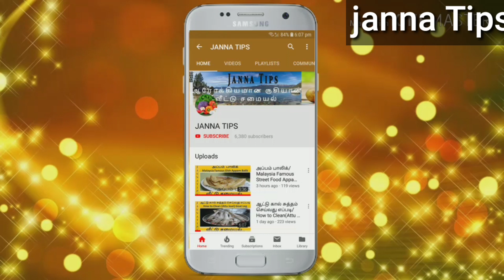மிக்ஸியில் அரைத்த மொறு மொறு உளுந்த வடை/HOW TO GRIND ULUND VADAI MAAVU IN MIXIE/இஃப்தார் ஸ்பெஷல் வடை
how to make prepare ulundu Vadai mixer grinder recipe
how to make crispy medhu vadai recipe
ulundu Vadai maavu mixie araipathu eppadi
ulundu Vadai recipe
medhu vadai seivathu eppadi
iftar special snacks medhu vadai recipe
evening snacks recipe medhu vadai
மிக்ஸியில் அரைத்து வடை செய்வது எப்படி
எண்ணெய் குடிக்காமல் மொறு மொறு உளுந்து வடை செய்வது எப்படி
மிக்ஸியில் அரைத்த மெது வடை
ஈசியாக மிக்ஸியில் அரைத்து வடை செய்வது எப்படி
உளுந்து வடை
மெது வடை